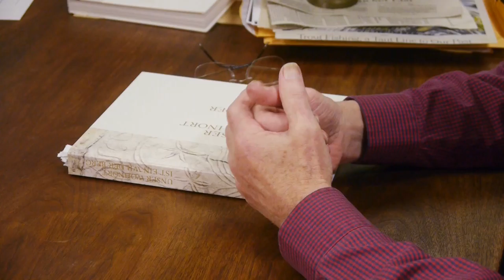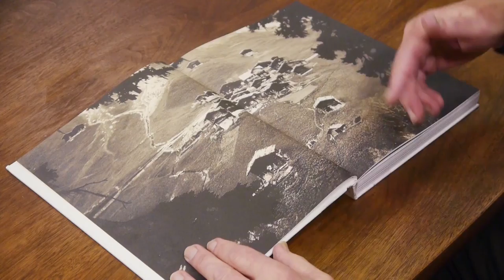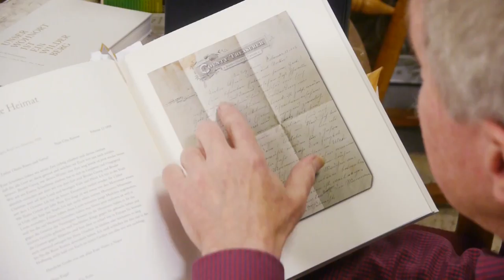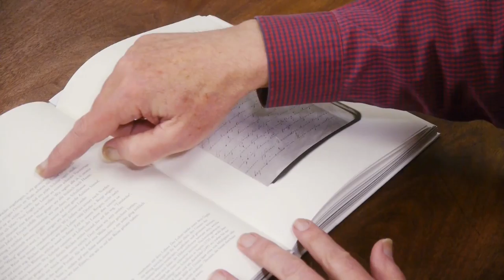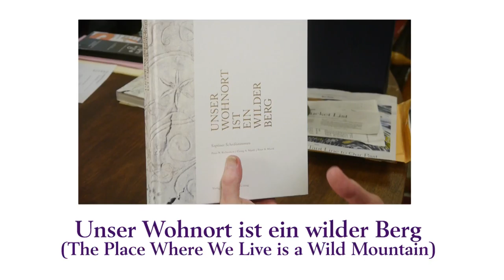Peter Richardson Brings Swiss Mountain Culture to Life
The everyday routines of 18th century Swiss mountain people – including recipes, report cards and dowry lists – have been brought vividly to life by a Linfield College professor.

Peter Richardson, a member of the Linfield faculty since 1980, is the author of “Unser Wohnort ist ein wilder Berg” (The Place Where We Live is a Wild Mountain), a collection of Swiss transcriptions, the oldest of which dates back to 1560.

During 1969, while Richardson completed his dissertation in Switzerland, he and his wife, Beverly, discovered her family name inscribed on a cabin in a Sapün Valley village. Once a self-sustaining farm community of 250, the village had been slowly vacated and its culture lost as residents moved down to the valley. For the past four decades, the Richardsons have regularly returned to the Swiss Alps and on one visit, discovered thousands of old documents in a wooden cupboard within a local museum.